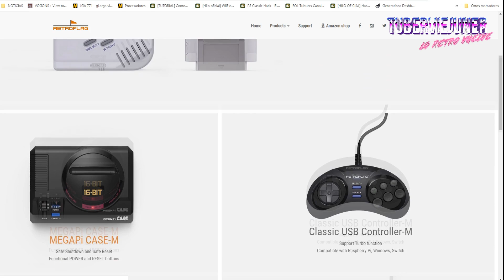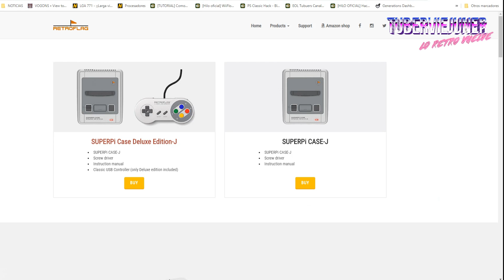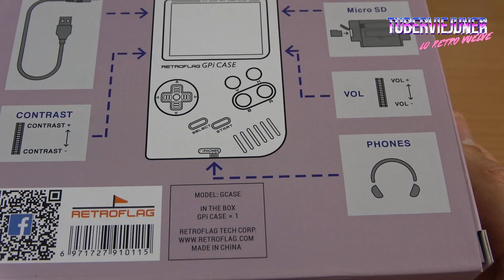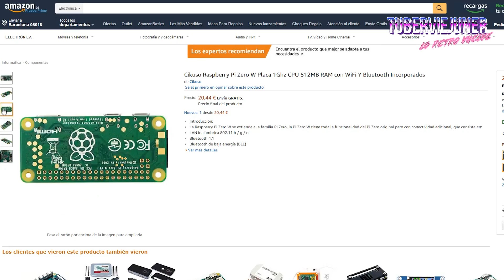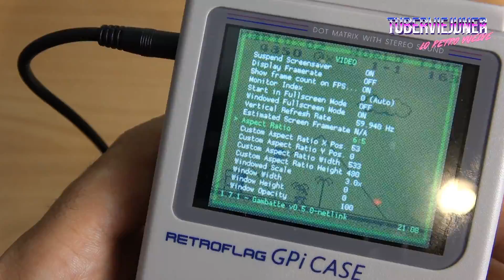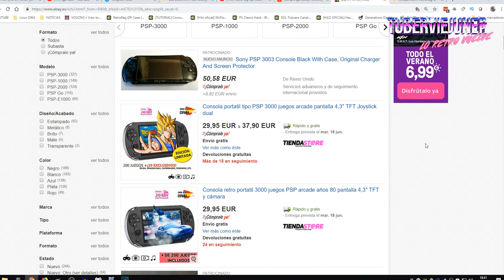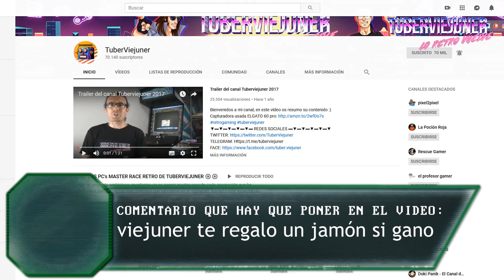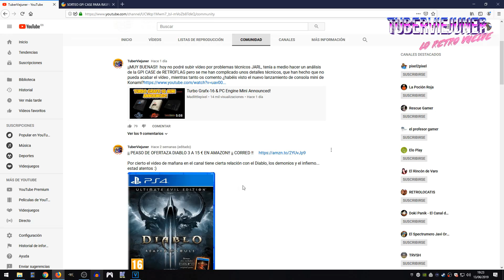💥 CREA tu GAME BOY DEFINITIVA 🕹️ RETROFLAG GPI CASE con Raspberry pi zero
¿ Será la GPI CASE de RETROFLAG la Game boy definitiva ? ¿es la mejor consola portátil retro? en este vídeo hago el análisis / review  de esta caja para , ¿ como rinde con raspberry pi Zero ?

➡️ CÓMPRALA EN AMAZON